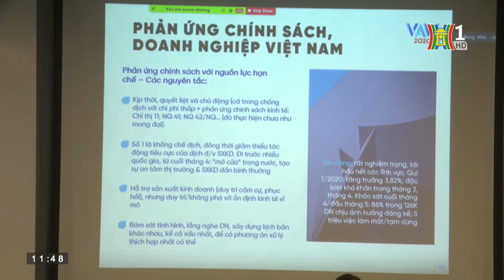VAW 2020 | EVFTA - Doanh nghiệp Việt Nam cần chú ý luật Thương mại | ĐTH HN